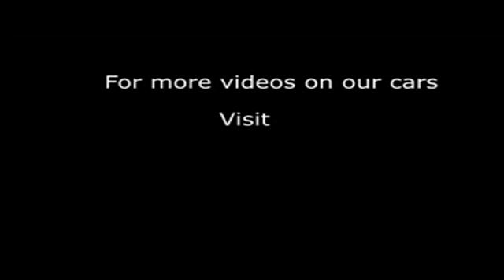2010 PEUGEOT 207 MILLESIM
2010 PEUGEOT 207 MILLESIM, 5 DOOR HATCHBACK, PETROL, in RED.